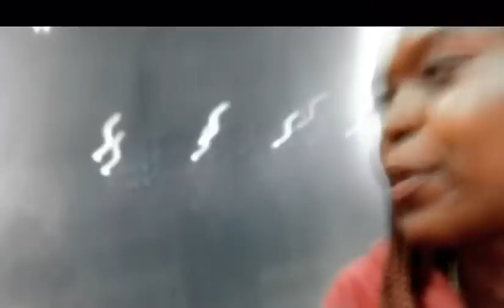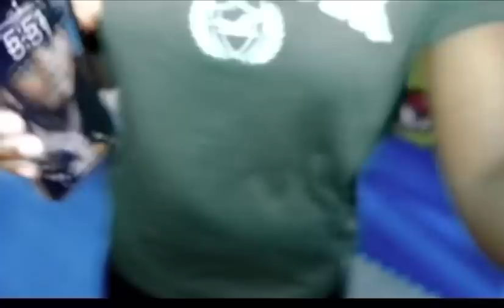TRAMPOLINE PARK* THE KIDS GOT LOST!!* 😢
Follow Lala: IG:yea.thats.lala🤍
               Business collab/ DM US‼️🔥